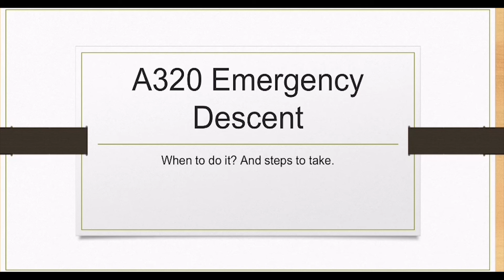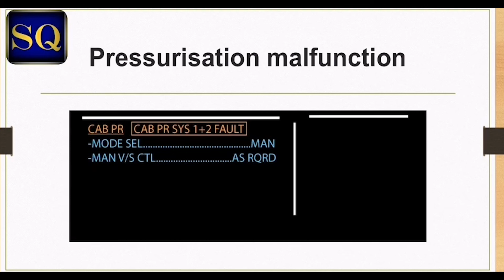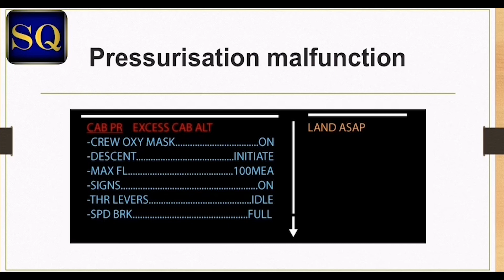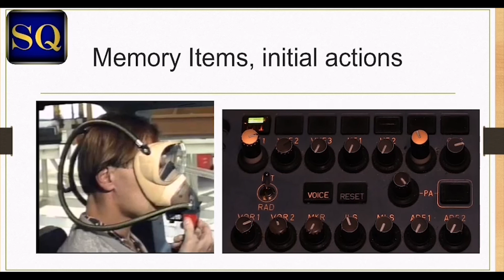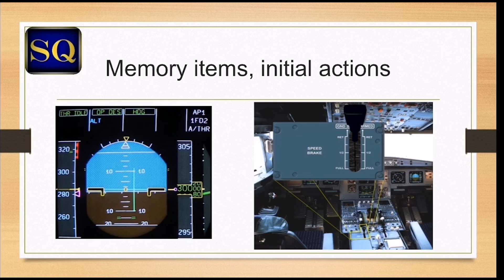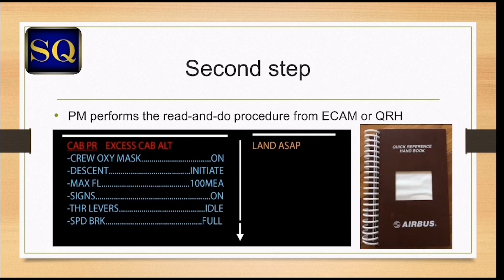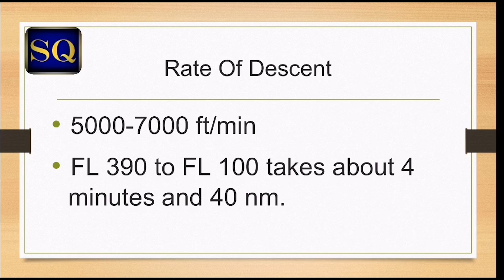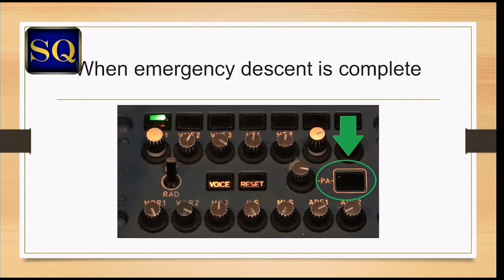A320 Why do we need to perform emergency descent and steps to execute it. (MADE EASY)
Let us dive in detail on how we perform emergency descent on an airbus A320.